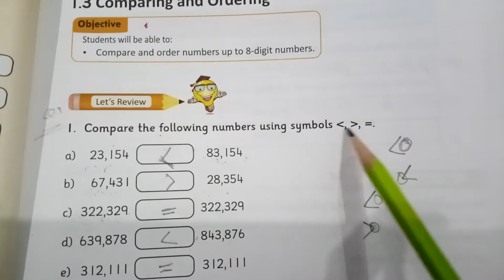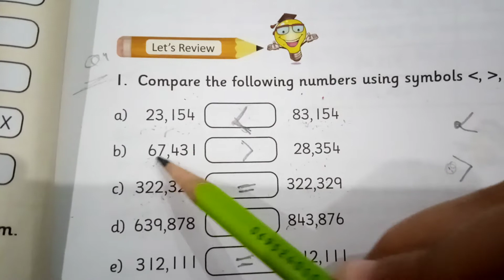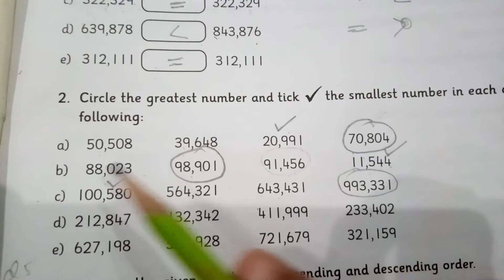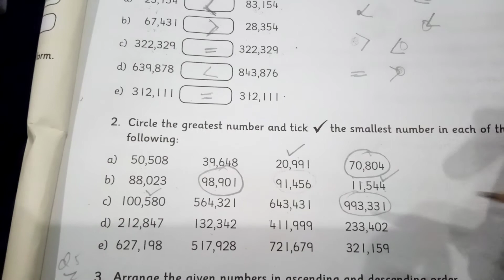Grade 4 page 13 explanantion maths